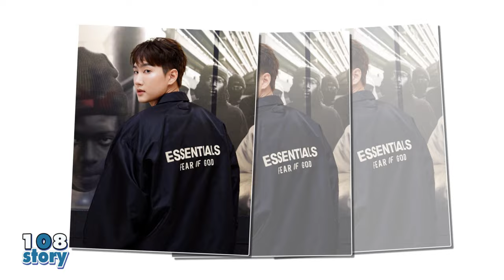10 ดาราชาย ตกเป็นข่าว ทำผู้หญิงท้อง"ฝ่ามรสุมวงการบันเทิง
10 ดาราชาย ตกเป็นข่าว ทำผู้หญิงท้อง"ฝ่ามรสุมวงการบันเทิง